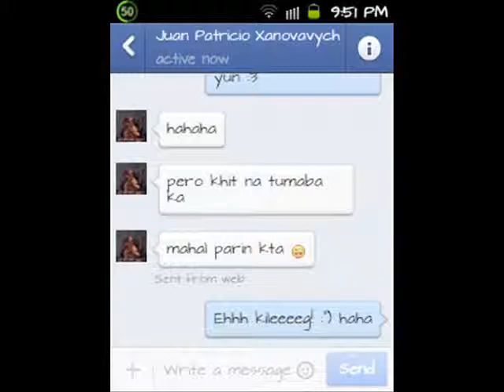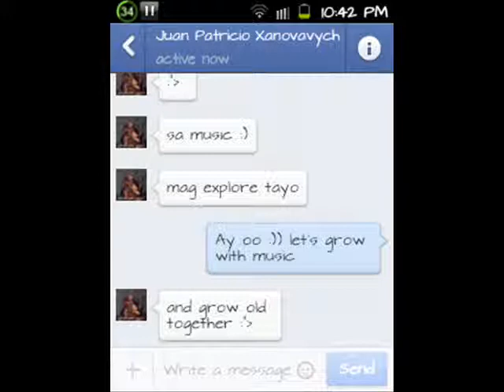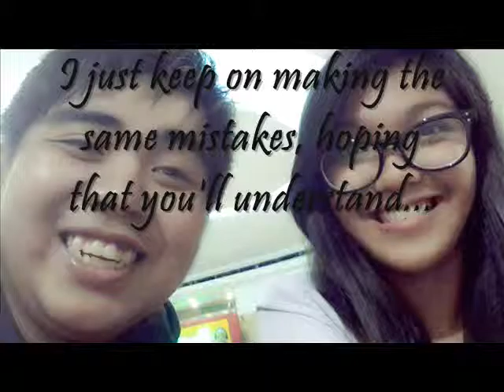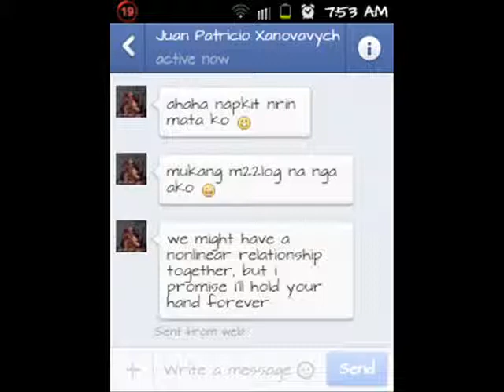Happy First Anniversary Baby!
Dear Baby, I love you so much! :")